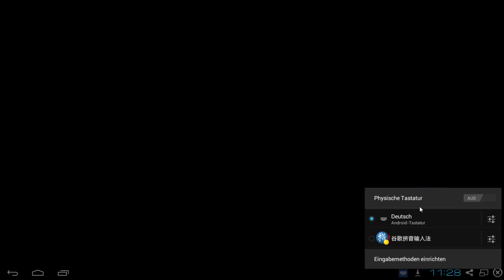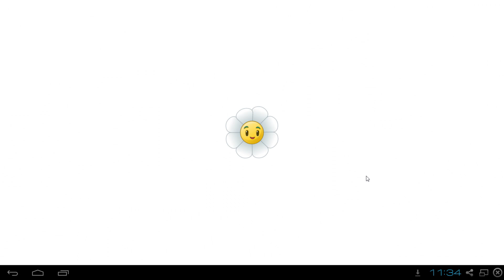Let's Play Pflanzen gegen Zombies 2 - 38 - Neues Update [Plants vs. Zombies 2]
Oh ja super! Das freut das PvZ liebende Herz: Ein neues Update ist eingetroffen. Und dieses bringt ein paar sehr schöne Änderungen mit sich: Zum einen wurde die Multitouchfähigkeit mit denen wir Zombies zerquetschen können entfernt und gegen einen Eisstrahl ersetzt. Und das beste: Es gibt ab sofort in jeder Welt ein weiteres Level. Und zwar genauer gesagt ein Bosslevel :) Was mich mal wieder fast zum schreien bringt :D

Ich checke regelmäßig meine Nachrichten. Laptop und Smartphone machen es möglich ;)

►Gezeigter Inhalt: Das von mir gezeigte Spiel wurde von mir rechtmäßig erworben. lassen sich alle Informationen über den Publisher einsehen.

►Du möchtest Pflanzen gegen Zombies 2?: Das Spiel ist in den meisten Appstores der gängigen Smartphones kostenlos herunter zu laden.

►Kommentator: meiner einer selbst persönlich :D

PTTV Tags: Lets-Play - Mobile - iOS - APP - Android